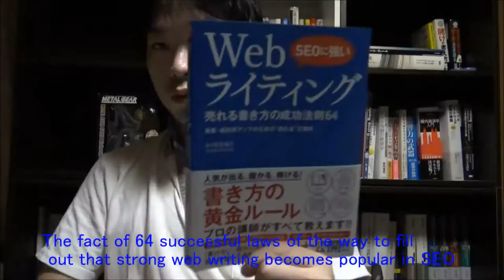優しさ2倍、内容の広さ2倍、専門度1／2倍！？ 動画レビュー SEOに強い Webライティング 売れる書き方の成功法則64 (ENG Sub)